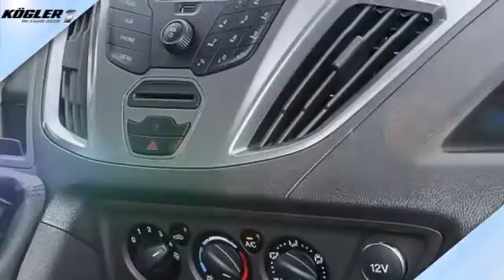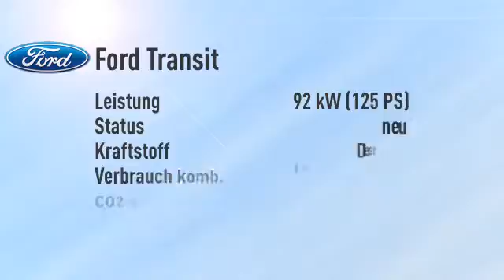Ford Transit Custom Kasten DoKa 310 L2 Trend -33%